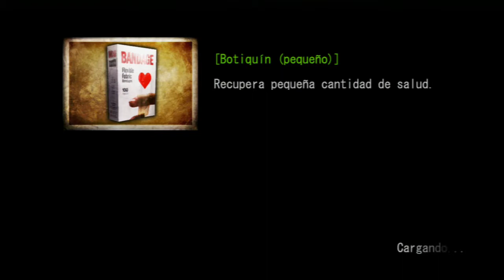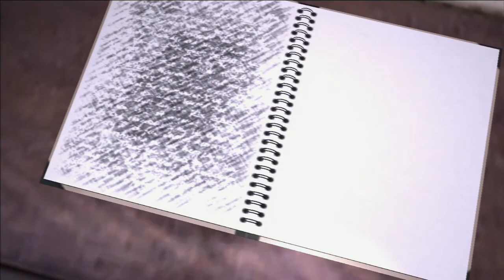[ Deadly Premonition : TDC ] Walkthrough 100% Español - Parte 26 : Episodio 2 / Capítulo 10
[Deadly Premonition : The Director's Cut] [Ps3 + 720p]
Video Guía Español 100% - Walkthrough 100%
Parte 26 : Episodio 2 / Capítulo 10 : El 2n Sacrificio
Part 26 : Episode 2 / Chapter 10 : The 2nd Sacrifice

ESPAÑOL

Ya está aquí Deadly Premonition : The Director's Cut para Ps3.

Y aquí empezamos este walkthrough con el video de apertura del mismo en el que presenciaremos que en pueblo de Greenvale ha ocurrido un temible asesinato.

Este es un recorrido completo de Deadly Premonition : The Director's Cut para Ps3, en el cual contiene muchas mejoras respecto a la versión de Xbox360. Desde correcciones gráficas, bugs, duración alargada, secretos, etc.

Completaré el juego entero, pasando por hacer todas las misiones secundarias y obtener todas las cartas y objetos especiales como todos sus misterios y secretos.

Para cualquier cosa o duda no dudeis en comentar.

ENGLISH

Deadly Premonition : The Director's Cut for PS3 is already here.

And here we start this walkthrough with the same opening video where on town of Greenvale has been a terrible murder.

This is a complete walkthrough of Deadly Premonition: The Director's Cut for PS3, which contains many improvements over version of Xbox360. From graphical corrections, bugs, long duration, secrets, etc..

I will complete the entire game, to do all the side quests, get all the cards and special items as all its mysteries and secrets.

For anything or concerns do not hesitate to comment.